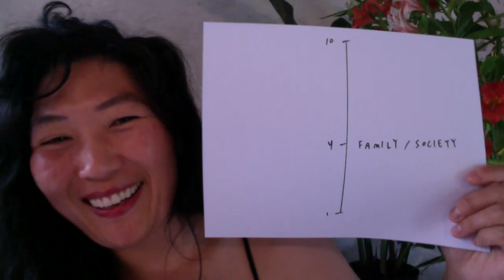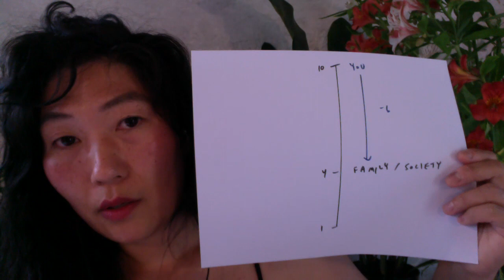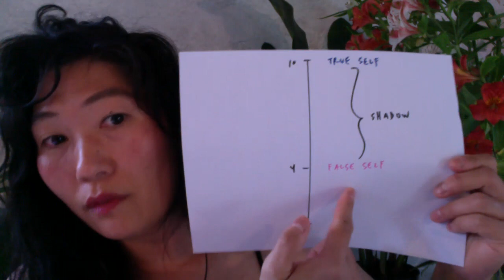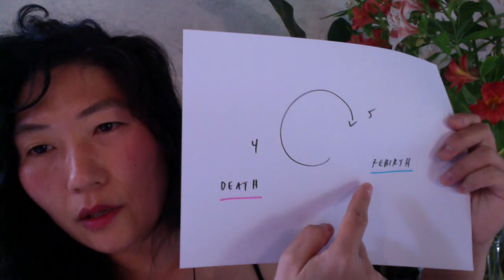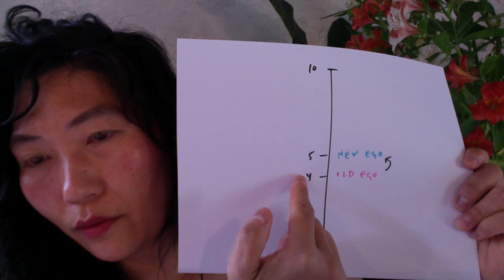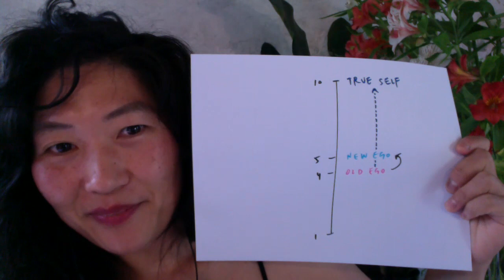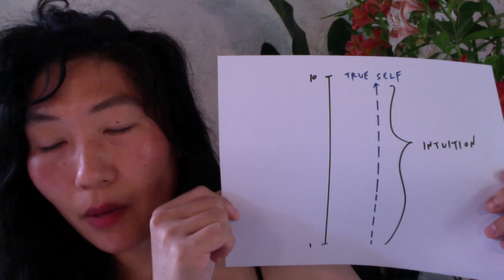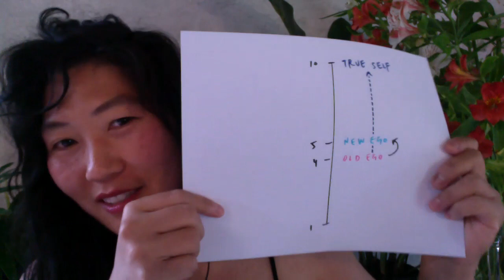The Inner and Outer Guides: Intuition and Astrology by The Annointer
Listen to The Annointer’s take on Shadow, the healing journey, the hero’s journey, and the roles of intuition and astrology playing the inner and outer guides for people remembering their true selves.

In this video, The Annointer explains the vibrational scale, the role of ego death and rebirth, and the inter-relatedness of mythology, healing, Truth, math, beauty, astrology, and the universe looking at itself through you.

The Annointer is a spiritual master who came to Earth to share the Truth frequency. She teaches ego and Shadow, boundaries, intuition, principles of the Divine Feminine and Masculine, good and evil, entities, and psychic self-defense from an extraordinarily high-level point of view. She believes that everyone has a spiritual mission. And that this mission is simply to be your true self.

Since your true self is hidden in your Shadow, it is your personal hero’s journey to find yourself in the scariest place for your ego to go. The Annointer shares real life practical tools along with the archetypal mythology of YOU. Both combined seem to *pop* people - a kind of mini-enlightenment experience. In The Annointer’s opinion, the journey to the true self is not just a healing journey, but one of awakening to clarity and enlightenment.

*Nadiya